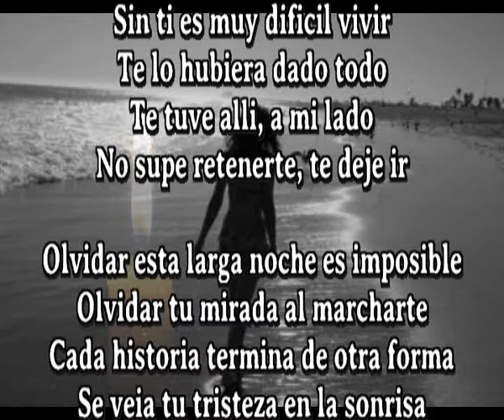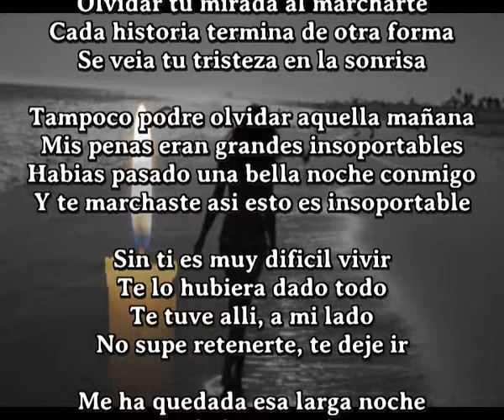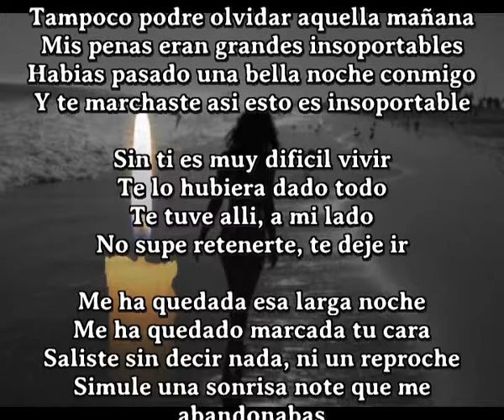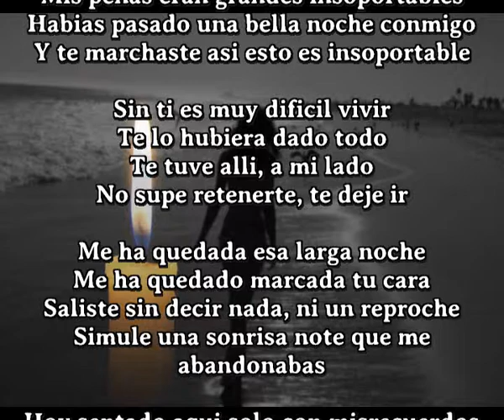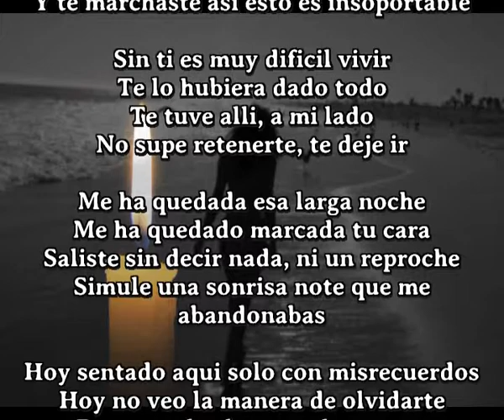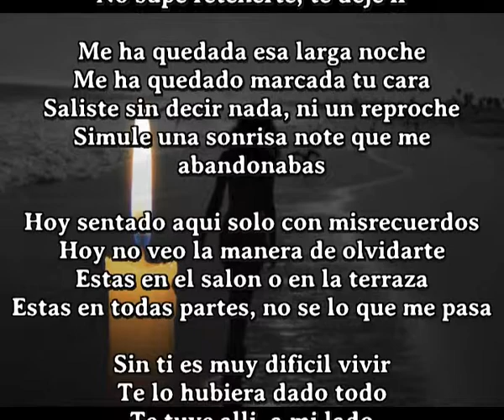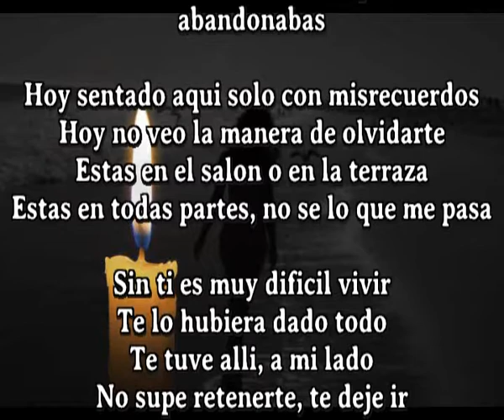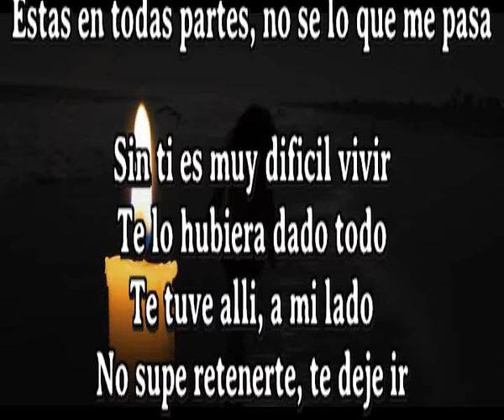Te deje ir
UNICO COMPOSITOR EN EL MUNDO QUE HACE UNA COMPOSICION DIARIA

Sin ti es muy dificil vivir
Te lo hubiera dado todo
Te tuve alli, a mi lado
No supe retenerte, te deje ir

Olvidar esta larga noche es imposible
Olvidar tu mirada al marcharte
Cada historia termina de otra forma
Se veia tu tristeza en la sonrisa

Tampoco podre olvidar aquella mañana
Mis penas eran grandes insoportables
Habias pasado una bella noche conmigo
Y te marchaste asi esto es insoportable

Me ha quedada esa larga noche
Me ha quedado marcada tu cara
Saliste sin decir nada, ni un reproche
Simule una sonrisa note que me abandonabas

Hoy sentado aqui solo con misrecuerdos
Hoy no veo la manera de olvidarte
Estas en el salon o en la terraza
Estas en todas partes, no se lo que me pasa